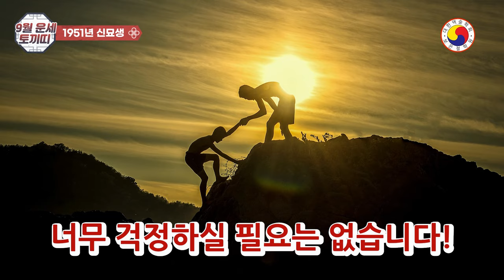9월 토끼띠 운세: 재물운 상승과 손재수 예방 꿀팁 - 돈 새는 구멍 막고 재물 터지는 구멍 키우기!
토끼띠 9월 운세: 빠져나가는 돈만 잘 막으면 무사태평! 손재수 비방법, 투자운 꿀팁 전격 공개!